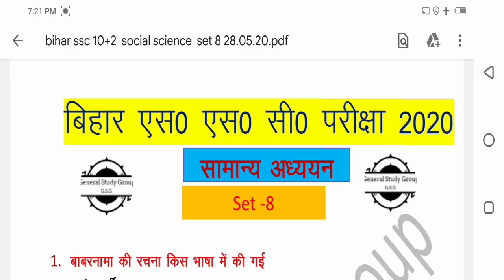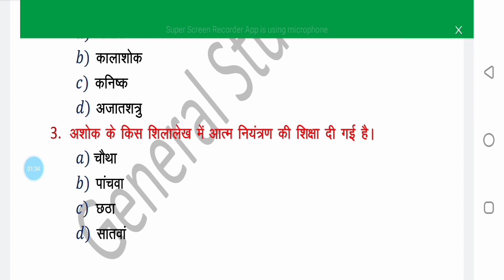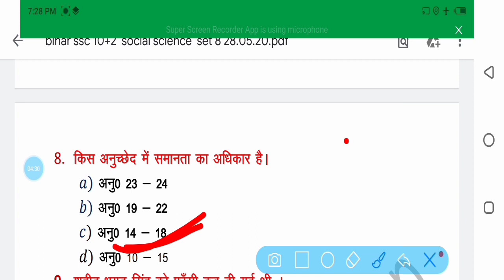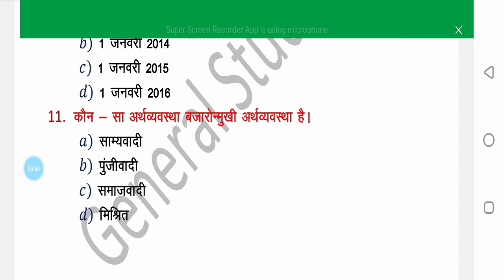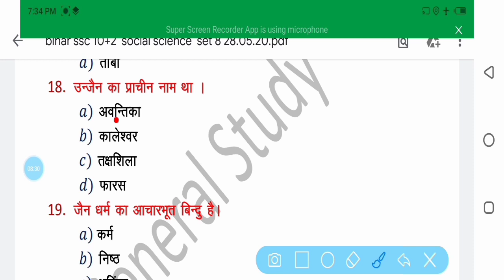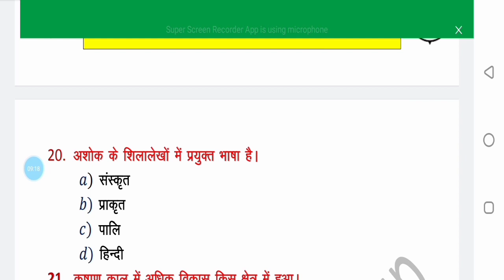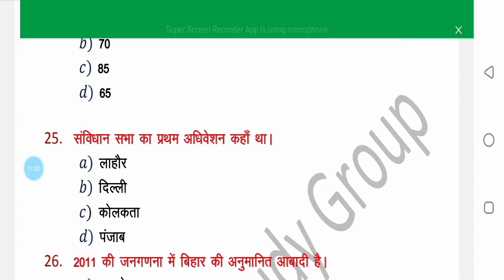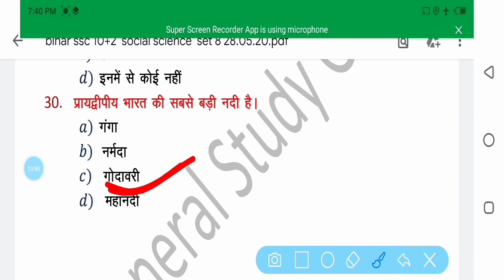Bihar ssc inter level mains exam | Practice Set #8 | Bssc gk | bssc latest news |mains samanya gayan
Bihar ssc inter level mains exam | Practice Set #7 | bssc gk | bssc latest news
Bihar ssc mains samanya gayan  2020 | सामान्य ज्ञान #05|BSSC mains exam Practice Set-04| BSSC mains

Bihar ssc mains saman gayan  2020 | सामान्य ज्ञान #02|BSSC mains exam Practice Set- 2  BSSC mains gk

Bihar ssc mains saman gayan  2020 | सामान्य ज्ञान #01|BSSC mains exam Practice Set- 1  BSSC mains gk

Bihar SSC inter level mains exam 2020 | Science #02 | सामान्य विज्ञान #02 | Science practice set#gsg

Bihar SSC inter level mains exam 2020 | Science #1 | सामान्य विज्ञान #1
Bihar ssc inter level mains exam 2020 | Science practice set | bssc सामान्य विज्ञान
Bihar SSC inter Level mains Top 500 questions science // bssc inter level mains exam
Bihar ssc inter level mains | Bihar Si | science practice set | bssc latest news
Bihar ssc inter level mains exam 2020 | Science Practice Set | सामान्य विज्ञान

Bihar ssc inter level mains | Super sunday class | Practice set ,

bihar ssc inter level mains syllabus,

bihar ssc je,

bihar ssc stenographer sarkari result,

bihar ssc vacancy sarkari result,

bihar ssc result,

bihar ssc mains 2020,

bihar ssc inter level mains online form,

bssc inter level mains exam practice set

Bihar ssc  mains previous year question paper

bihar ssc mains form,

bihar ssc mains online apply,

bssc mains online,

bssc mains form filling,